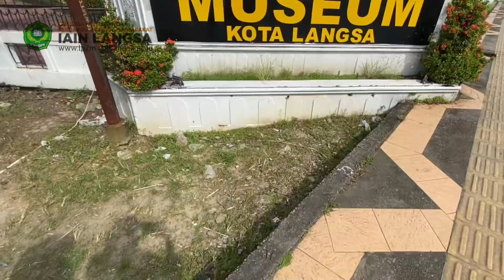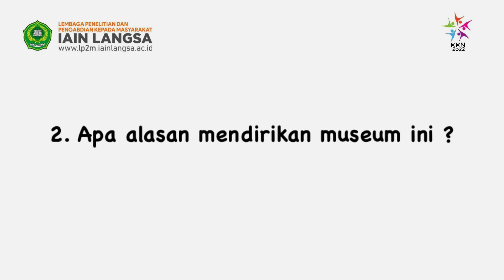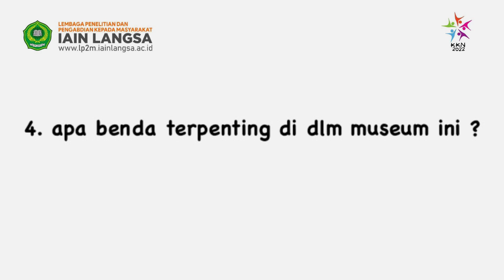PODCAST “Sejarah Museum Aceh di Kota Langsa”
Nama : Mairawati
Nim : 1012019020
Prodi : PAI
Unit/sem : 1/7
Dpl : Bpk. Faisal , MHI,M.A